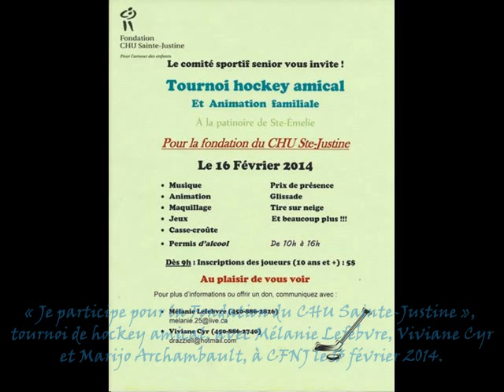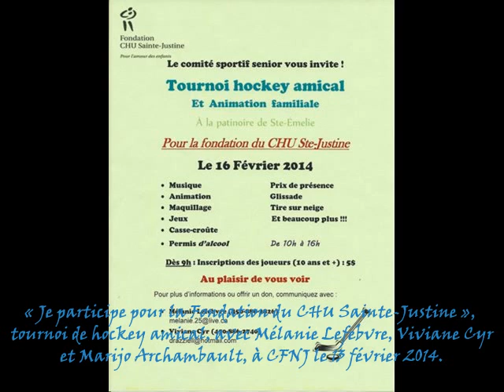Tournoi hockey amical pour la Fondation du CHU Sainte Justine », Sainte-Émilie-de-l'Énergie, 16fev14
« Je participe pour la Fondation du CHU Sainte-Justine », tournoi de hockey amical de Sainte-Émilie-de-l'Énergie, 16 février, avec Mélanie Lefebvre, Viviane Cyr et Marijo Archambault, instigatrices du projet à l'émission RadioActivité avec Marie-France Roy sur les ondes de CFNJ, le 13 février 2014.